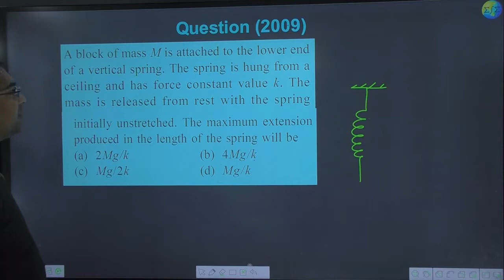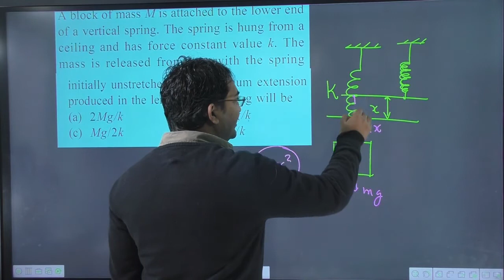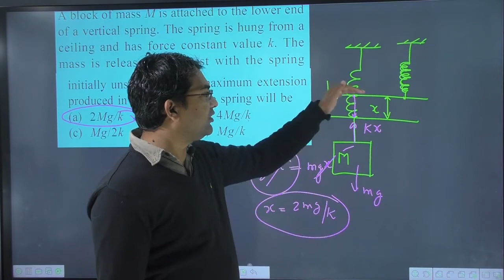A block of mass M is attached to the lower end of a vertical spring. The spring is hung from a